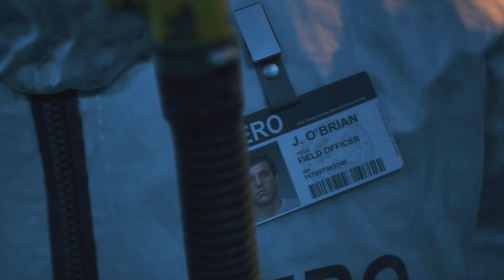DAYS GONE Chasing Leon